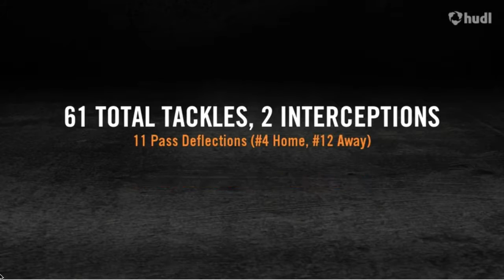Pranav Iyer's 2015 Senior Season Highlights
Varsity Team Captain
SCVAL El Camino Division All-League First Team - DB
Stats: 61 Tackles, 2 Ints, 11 Pass Dfl
16 Carries for 76 Yds, 1 TD
5 Rec for 37 Yds
Currently playing Free Safety for the Chapman University Panthers, an NCAA Division III program